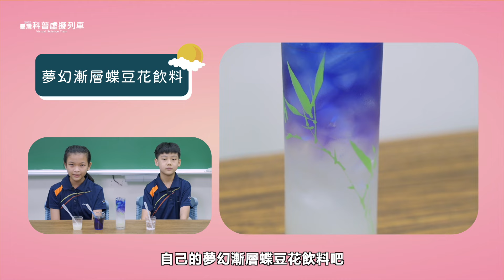花蓮縣花蓮站｜夢幻漸層蝶豆花飲料【2021科普列車】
🛠️「酸鹼測試」材料準備：
1. 蝶豆花水
2. 石芯試紙（紅色及藍色）各7張
3. 滴管 7支
4. 比色盤（或白色碗盤） 7個
5. 測試溶液：果汁、乳酸飲料、雪碧、檸檬酸水、小蘇打水、糖水、檸檬汁。
🛠️「蝶豆花飲料」材料準備：
1. 長型透明容器（瘦高型玻璃杯）
2. 蝶豆花水（熱水沖泡乾燥蝶豆花取得，浸泡越久顏色會越深唷）
3. 檸檬汁
4. 雪碧
5. 冰塊

🧪實驗步驟：
【使用石蕊試紙測試酸鹼值】
1. 準備測試溶液：果汁、乳酸飲料、雪碧、檸檬酸水、小蘇打水、糖水、檸檬汁。
2. 在測試溶液前擺上比色盤，每一個盤子上放置紅、藍石蕊試紙各一張。
3. 用滴管（滴管不可以混用）吸取溶液，分別滴在紅色、藍色石蕊試紙上觀察顏色變化。
【使用蝶豆花測試酸鹼值】
1. 於比色盤中先分別裝入測試溶液：果汁、乳酸飲料、雪碧、檸檬酸水、小蘇打水、糖水、檸檬汁。
2. 將蝶豆花水滴入溶液中，觀察溶液顏色變化。
【來製作好喝的蝶豆花飲料】
1. 先注入約20cc檸檬汁，再加入冰塊至杯身1/3高處。
2. 用滴管吸取雪碧，沿著杯緣緩緩倒入杯中，不要超過冰塊的高度。
3. 再用另一隻滴管吸取蝶豆花水倒入杯中，加到杯口高度，即完成美麗的漸層蝶豆花飲料囉～
4. 也可以在底層將檸檬汁更換成果汁，讓顏色更明顯唷！